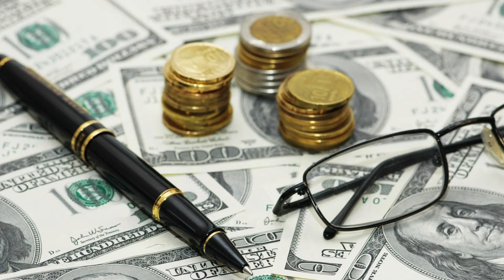(FREE) Beat - "Bills" | Free Type Beat I Rap/Trap Instrumental 2018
💯 NEW BEATS Wednesday and Saturday 💯